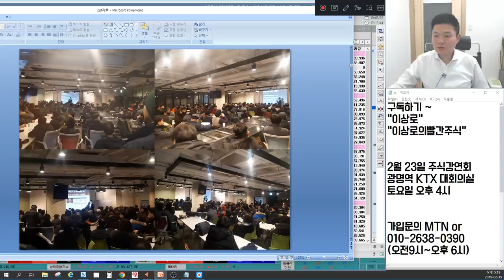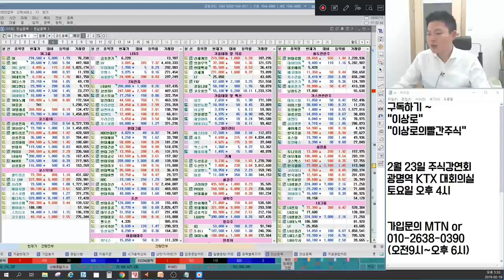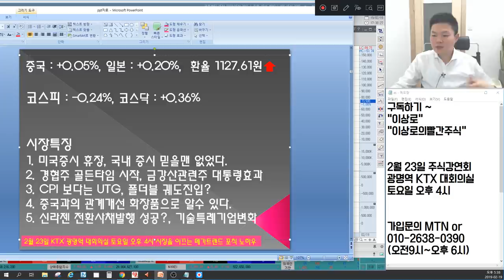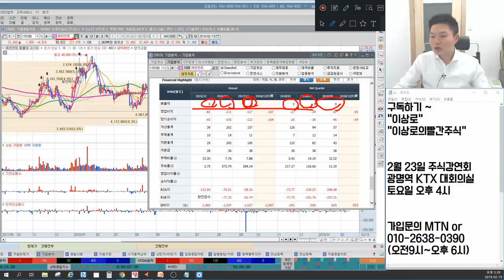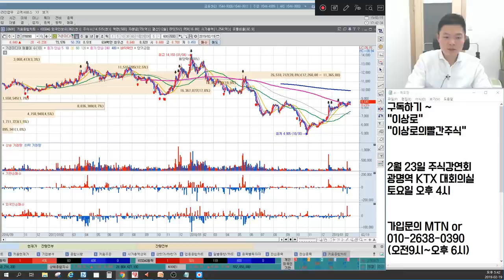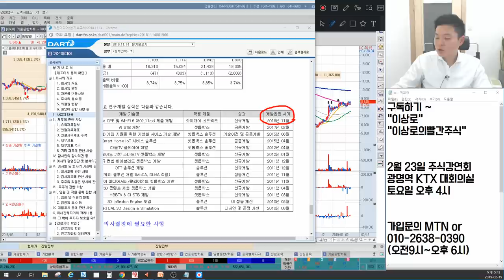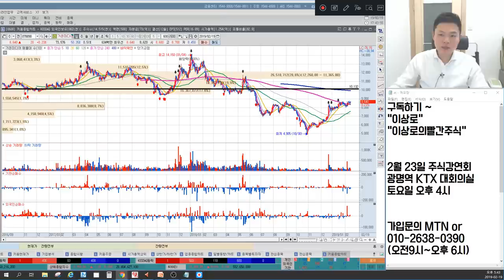아난티,현대엘리베이터,경협주 골든타임? 코오롱인더,SKC 삼성전자는 CPI보다 UTG? 팩트확인! 신라젠 전환사채발행? 기술특례기업 영향은? 언론에 나오지않는 마감시황&종목추천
2월 19일 장마감후 꼭 알아야할 주식 마감시황과 내일장 관심주 5선 지금 확인하세요~

1. 미국증시ㅣ 휴장, 국내 증시 믿을맨 없었다.
2. 경협주 골든타임 시작, 금강산관련주 대통령효과
3. CPI보다는 UTG? 폴더블 궤도진입
4. 중국과의 관계개선 화장품으로 알 수 있다.
5. 신라젠 전환사채발행 성공? 기술특례기업 변화
6. 내일장 관심주 공개